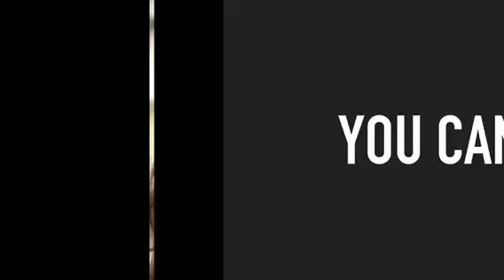The A.G.E. Pill has Arrived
Amazing Life changing science to regenerate stem cells to that of AGE 20